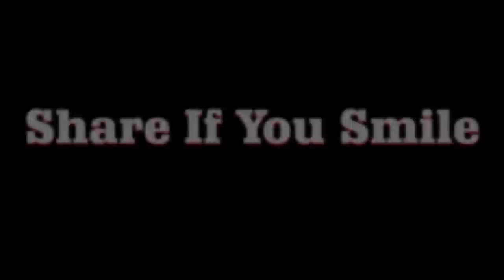KhanaKona Wahly ChanaKona Wahly Very Funny Video